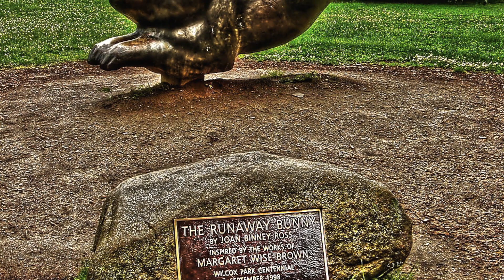"When I Dream" - Bruce Rowland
Scenes from Rhode Island and Connecticut. Photos by Don Speice.